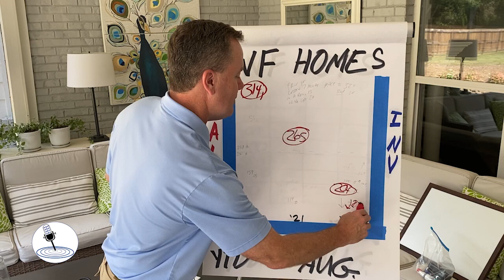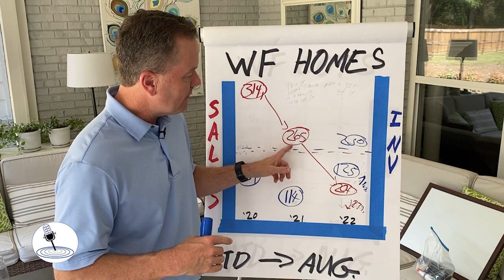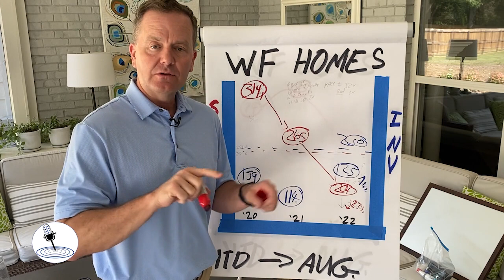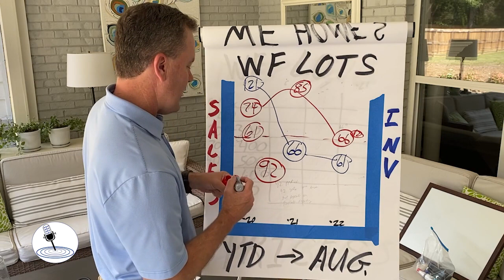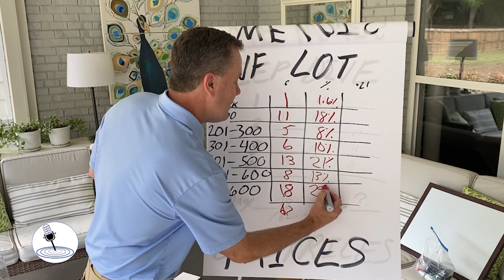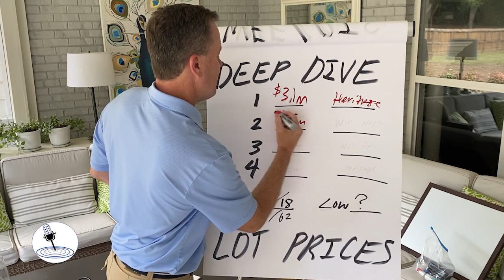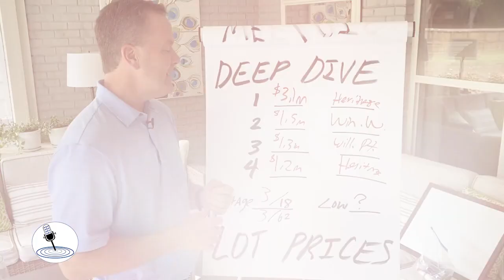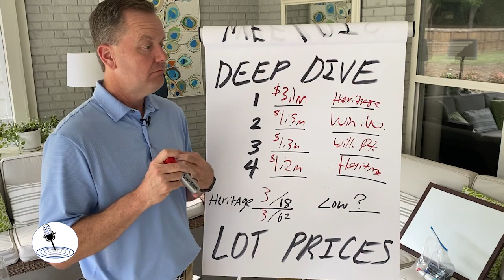August 2022 Lake Martin Market Report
John Coley, Broker / Owner of Lake Martin Voice Realty shares the waterfront real estate market results from August, 2022, for Lake Martin. It helps me know that this content is being enjoyed. I would like to help you with your real estate needs at Lake Martin, and my main website is